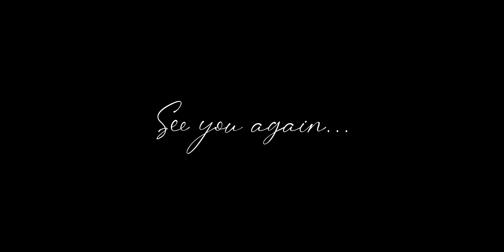JUST CHILL | ONCE UPON A TIME IN NEPAL | POKHARA | पुम्दिकोट, लेकसाइड वाक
पोखरा मध्य नेपालको फेवातालमा पर्ने सहर हो। यसलाई अन्नपूर्ण सर्किटको प्रवेशद्वारको रूपमा चिनिन्छ, हिमालयको लोकप्रिय ट्रेल। ताल बाराही मन्दिर, २ तले प्यागोडा, तालको टापुमा बसेको छ। पूर्वी किनारमा, लेकसाइड जिल्लामा योग केन्द्र र रेस्टुरेन्टहरू छन्। सहरको दक्षिणमा, अन्तर्राष्ट्रिय पर्वतीय संग्रहालयमा पर्वतारोहणको इतिहास र हिमालयका मानिसहरूको प्रदर्शनी छ@milanvlog5196